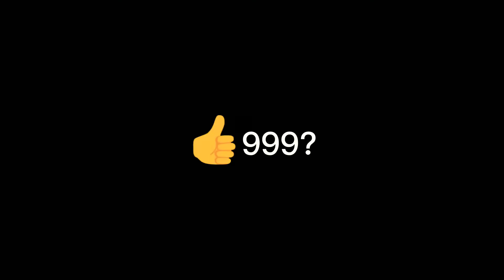24k goldn-mood ❤️ (highlight FF) part 2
software capcut
hp xiomi kentang

kata hebat:hp gapapa Kentang tapi jago karena hp bisa di beli skill tidak bisa di beli salam anak FF